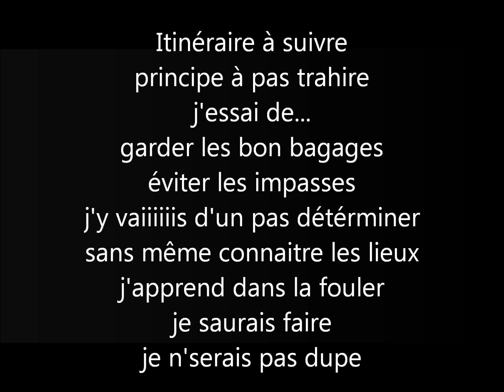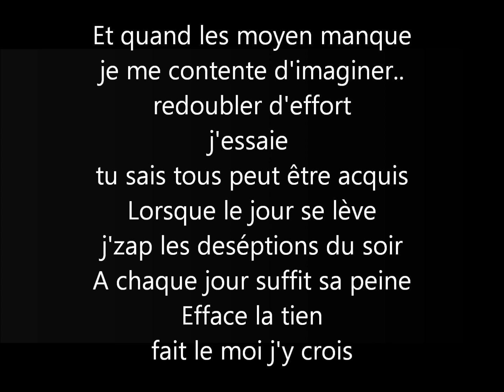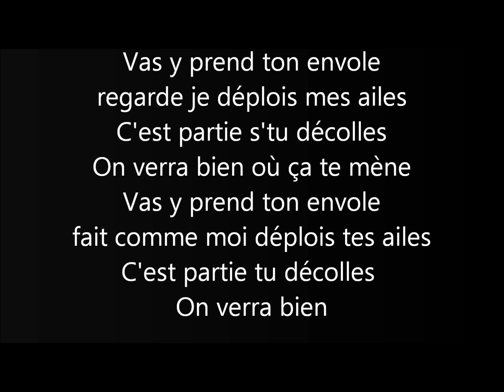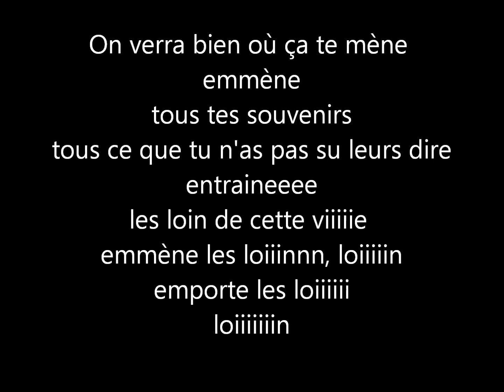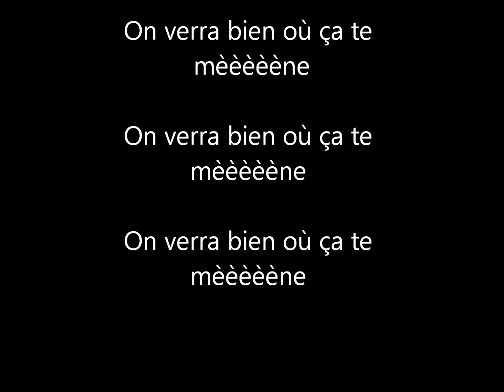Isleym Où ça te mène lyrics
Musique magnifique enfin en Lyric ^^ c'est mon premier lyric soyez indulgent ToT et désolé pour le décalage c'est un truc qui c'est passé quand j'ai mis la vidéo sur Youtube u_u